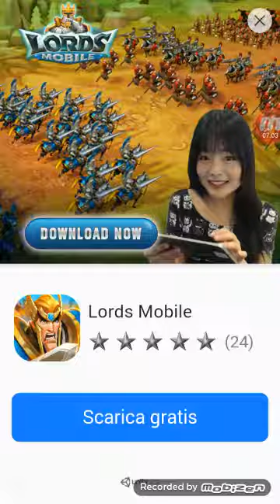NEW STAR SOCCER #2 ITA - STRISCIA DI VITTORIE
Secondo video dedicato a New Star Soccer in cui vinciamo tre partite consecutive!